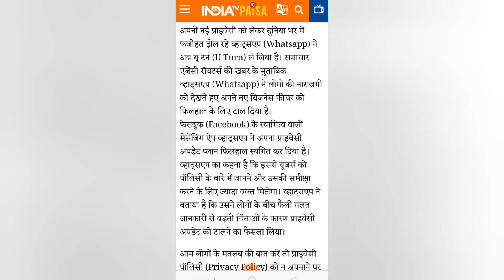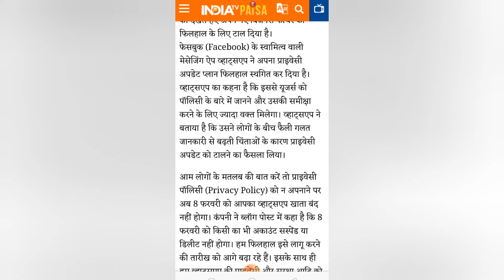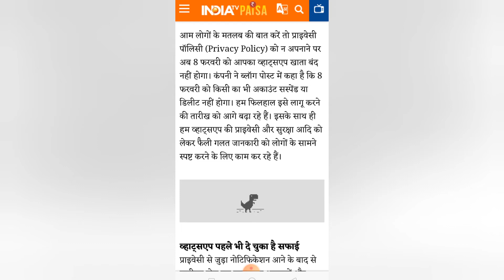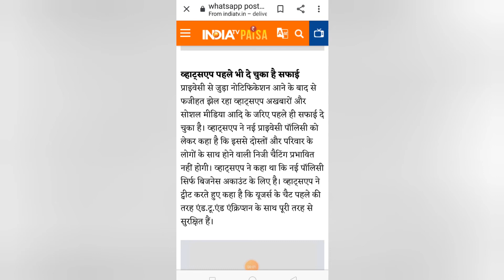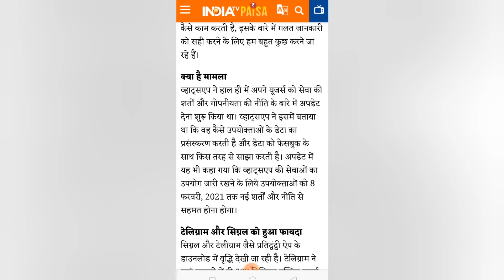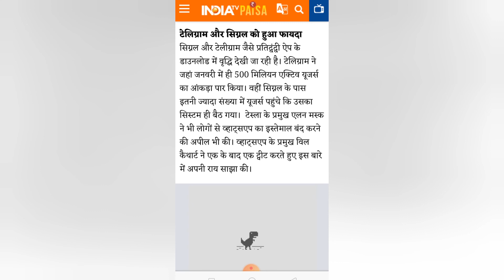WhatsApp privacy policy 2021 U turn | व्हाट्सएप ने फैसला वापस लिया प्राइवेसी पॉलिसी को लेकर देखें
Swagat hai aapka Apke apney Youtube/Facebook Page.
ONLINE APPLY INDIA mein

 this video is regarding WhatsApp privacy and policy 2021 WhatsApp has taken a decision Tu to expand the the time up privacy policy after 8 February customer will carry on to use WhatsApp no WhatsApp account will be deleted on 8 February 2021 see full video for full information thank you

 व्हाट्सएप
 WhatsApp privacy policy 2021
 व्हाट्सएप कैसे चलाएं
 WhatsApp policy kya hai
 how to use WhatsApp
 जीबी व्हाट्सएप कैसे यूज़ करें
  how to use GB WhatsApp
जीबी व्हाट्सएप डाउनलोड कैसे करें
 व्हाट्सएप स्टेटस
 व्हाट्सएप स्टेटस कैसे लगाएं